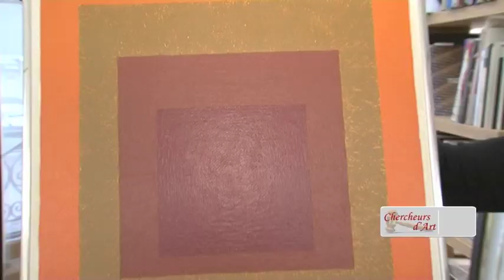La collection Philippe Dotremont - Millon & Associés - 4 avril 2012 à 14h00 Drouot Richelieu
Millon & Associés - Mercredi 04 avril 2012 à 14h00 Drouot - Richelieu - Salles 1-7
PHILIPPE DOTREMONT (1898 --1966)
Le 4 avril 2012, la maison de vente MILLON, assistée de Julie CECCALDI,
a l'honneur de présenter dans sa prochaine vente d'art contemporain la collection de Philippe DOTREMONT.
Pour la première fois depuis la mort du collectionneur belge en 1966, une partie de sa collection sera dispersée aux enchères.
Celui-ci avait seulement vendu en vente publique de son vivant à New-York en 1965 (Parke-Bernet Galleries)

Exposition
le 3 et 4 Avril 2012